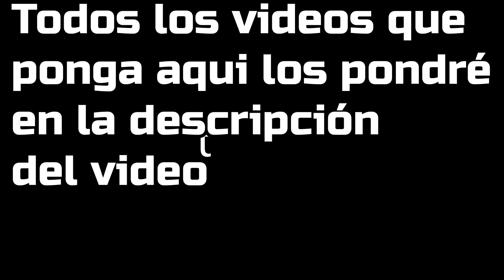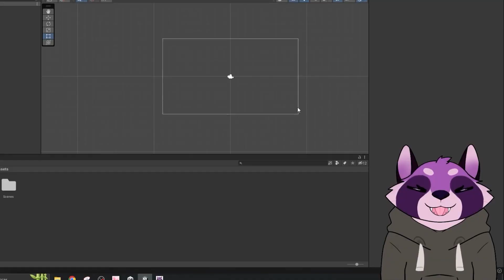TOP TRUCOS para EDITAR en 2023 (edita como todo un pro)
esta tambien es una recopilacion de los mejores trucos que se usaron en este año .  No es muy clickbait

Los videos que utilicé

espero y les guste (man no he hecho video por más de 2 semanas aaaa)